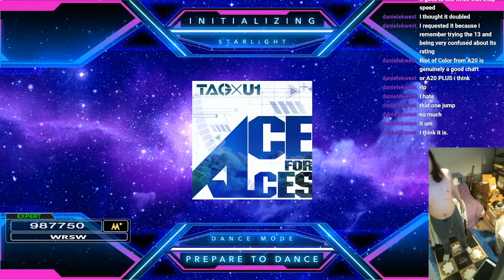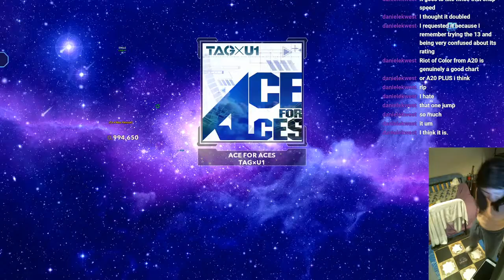Stepmania/DDR Starlight - ACE FOR ACES ESP AAA (994,650)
I don't like this chart, and a 993k is a good score for a chart I hate.